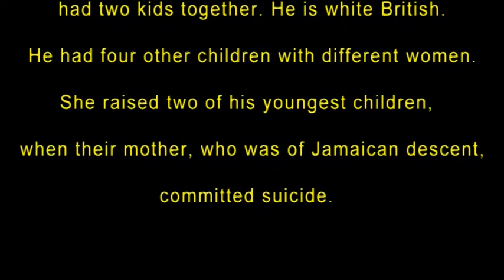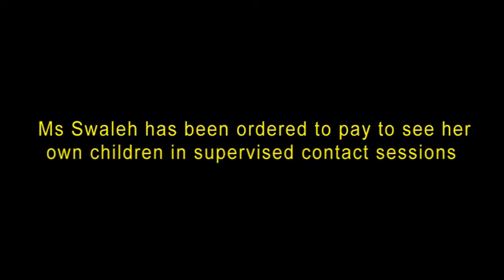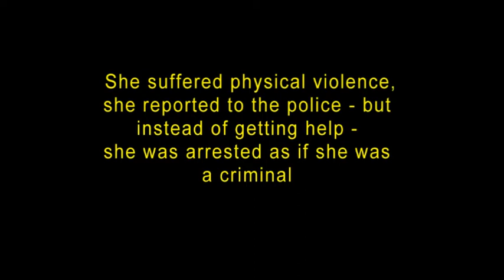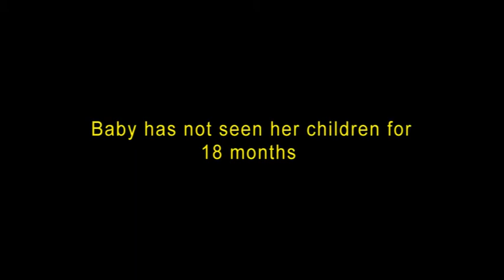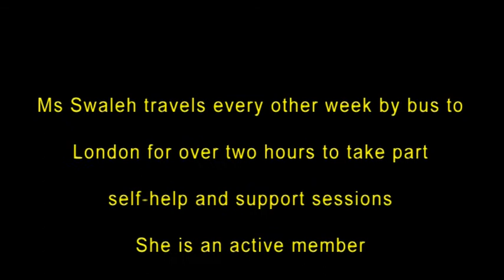Baby fighting for reunion with her children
Baby describes the pain of being separated from her two children and her battle to win them back.